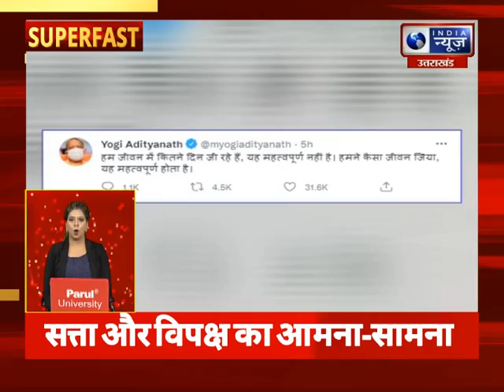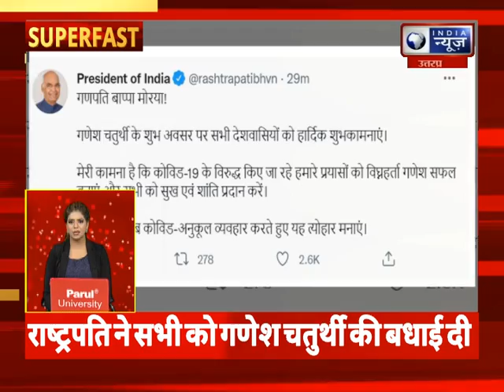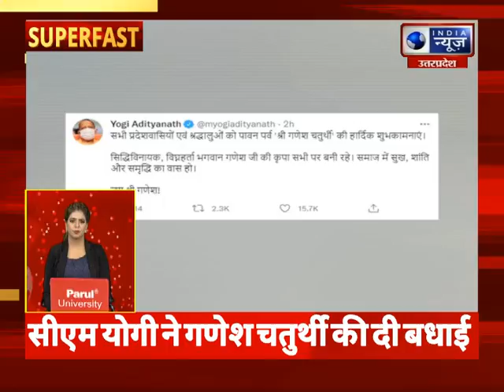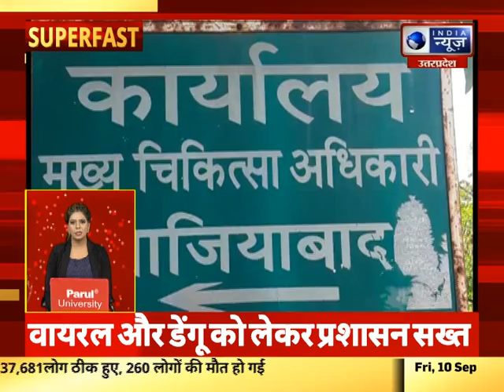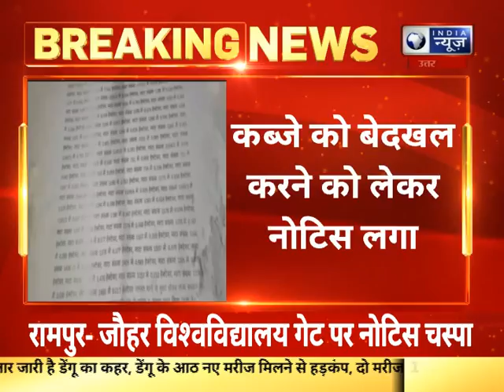Superfast | UP-UK में आज की बड़ी खबरें | 10 September 2021 || India News UPUK